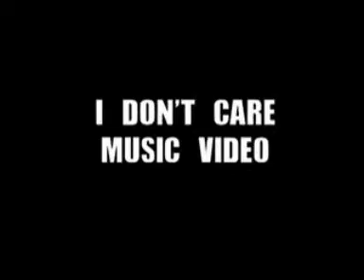The Making of Folie a Deux - Fall Out Boy (Pt 4)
This is the FOB Video from the Teddy Bear Meemory stick from the Folie a Deux trois Presale.
The Video shows the band making a single and a music video. It also features them at a secret show and much more!